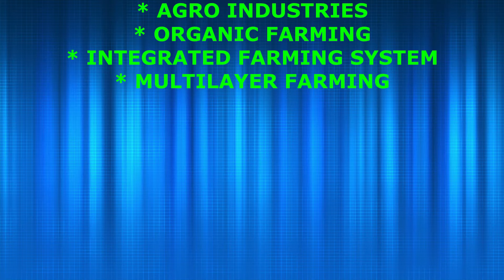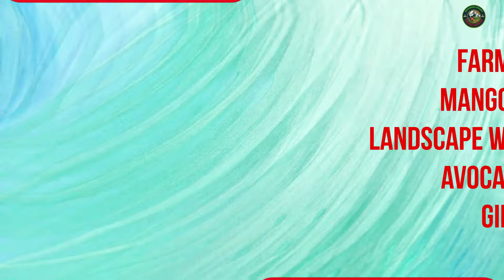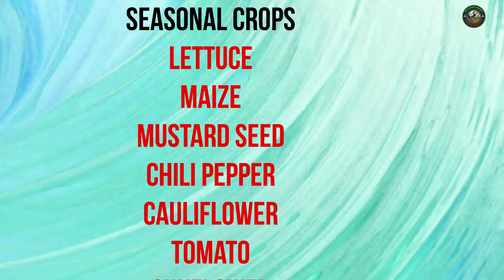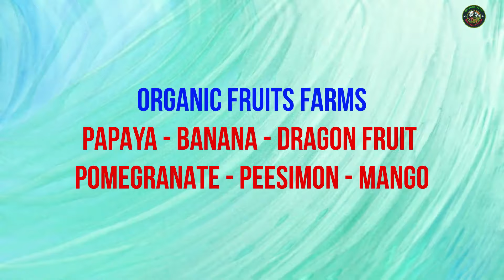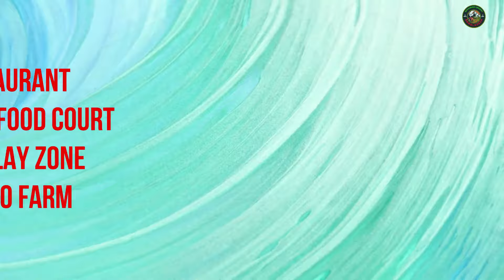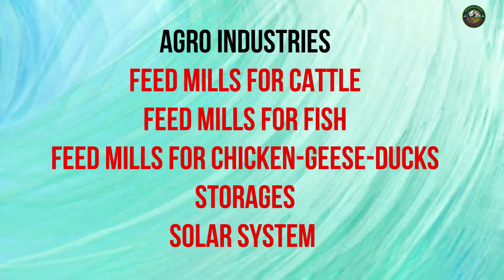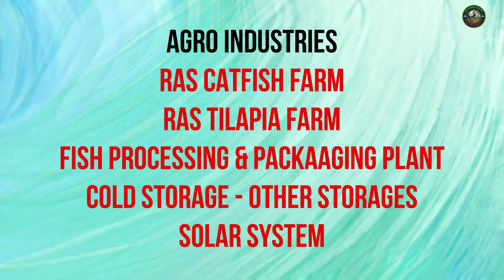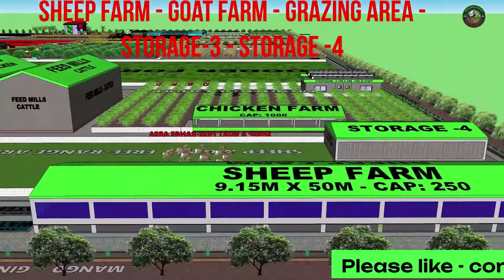12 HECTARE ORGANIC FARMS AGROTOURISM & AGO INDUSTRIES COMPLEX MODEL